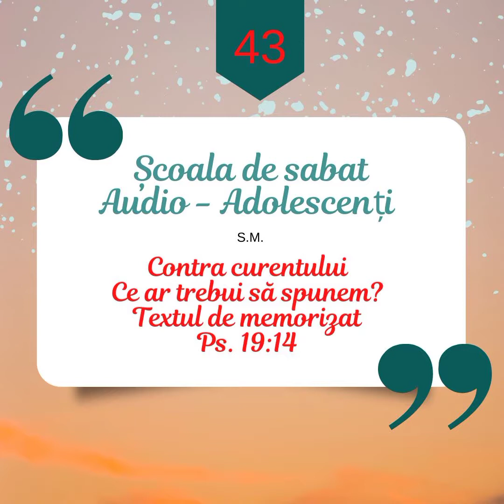Scoala de Sabat -Audio - Adolescenti - Ce ar trebui sa spunem? - Studiul 43 din 2021